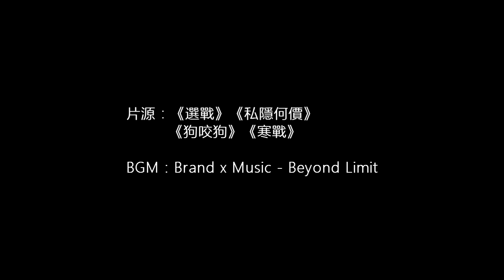【Fanvid】電影版《選战》.偽預告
fanvid自制伪预告【視頻不作一切商業用途，僅供分享與交流。】
宋漫山 - 廖启智 Kaichi Liu
王主任 - 林嘉華 Dominic Lam